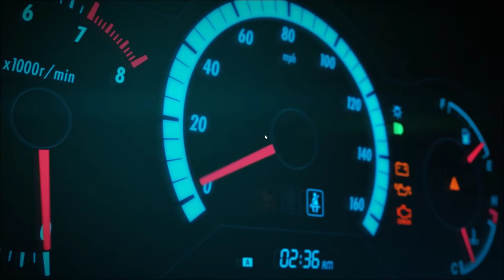Forza Horizon 5 Main Menu Song 1 Hour Theme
Forza Horizon 5 Main Menu Song 1 Hour Theme. Here is 1 hour version of the Forza Horizon 5 Main Menu Song Theme.  I couldn't find the title screen song name in the Forza Horizon OST original score, so decided to upload main screen recording.